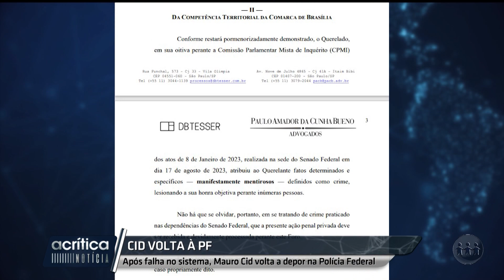MAURO CID DEVE FAZER CONFISSÃO NA PF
O escândalo das joias estrangeiras ganhou um novo capítulo, isso porque uma fonte próxima ao ex-ajudante de ordens do ex-presidente Jair Bolsonaro estaria negociando uma confissão no depoimento na Polícia Federal. Confira: